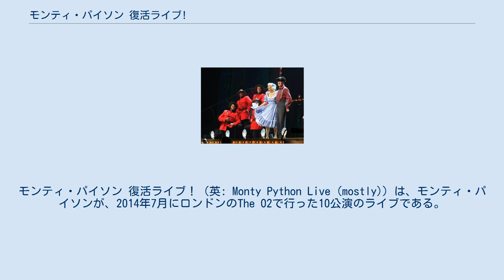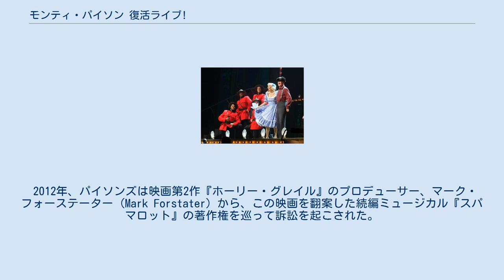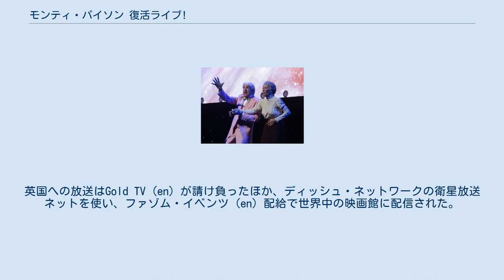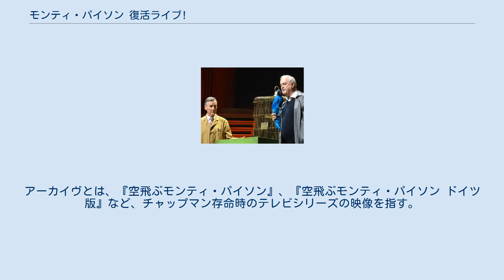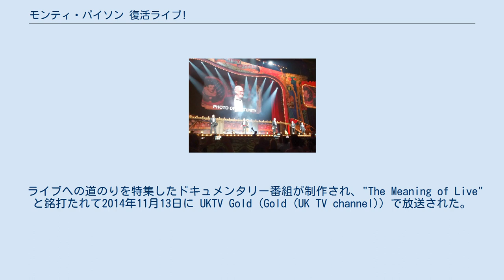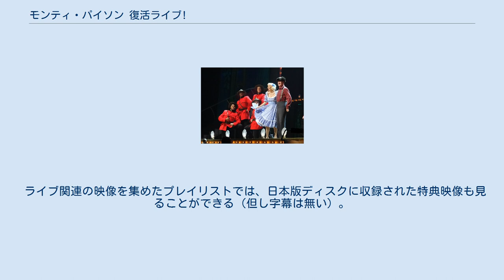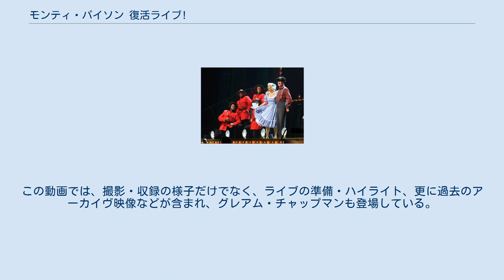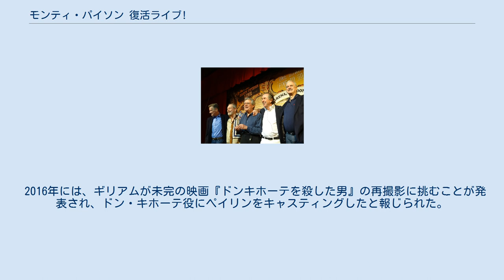モンティ・パイソン 復活ライブ!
モンティ・パイソン 復活ライブ！（英: Monty Python Live (mostly)）は、モンティ・パイソンが、2014年7月にロンドンのThe O2で行った10公演のライブである。
別題として "Monty Python Live (mostly): One Down, Five To Go" も用いられた。
このライブはパイソンズ結成45周年を記念して行われ、「お別れショー」（英: Farewell show）として、パイソンズのライブ活動終了がアナウンスされた。
 最終日である7月20日の公演は日本を含め世界中で放映され、後にBlu-ray Discとしてリリースされた。
 1989年にメンバーの1人・グレアム・チャップマンが死去して以来、モンティ・パイソンのライブは行われてこなかった。
結成30周年記念のライブ・アット・アスペンではトークショーのみが行われ、その後放送された記念番組 "Python Night – 30 Years of Monty Python" 以来、存命するメンバー揃っての活動は停止していた。
2009年に結成40周年記念で行われたコミック・オラトリオ『ノット・ザ・メシア』のロンドン公演には、メンバーの1人・ジョン・クリーズが参加していない。
このライブは、1980年の『ライブ・アット・ザ・ハリウッド・ボウル』以来、実に34年ぶりのライブとなっている。
 2012年、パイソンズは映画第2作『ホーリー・グレイル』のプロデューサー、マーク・フォーステーター (Mark Forstater) から、この映画を翻案した続編ミュージカル『スパマロット』の著作権を巡って訴訟を起こされた。
2013年にメンバーは敗訴し、フォーステーターに対する80万ポンドの支払い義務を負った。
今回の復活ライブは、この賠償金を支払うために企画された。
 メンバーはすぐに、ライブ制作の指揮を取るのは『スパマロット』の興行を成功させていたアイドルがふさわしいだろうとの見解で一致した（単純に彼のスケジュールが空いていたという事情もある）。
アイドルは、ライブをパイソンズのよく知られたスケッチで構成するとの青写真を描いた。
衣装替えの時間を稼ぐために、スケッチ間を短い映像やグループの作った歌で繋ぐことも考えた。
歌はアーリーン・フィリップスの振り付けで、コーラス・ラインによって演じられた。
音楽の編曲・指揮は、アイドルと長年仕事をしてきたジョン・デュ・プレが担当した。
 このライブの制作発表記者会見は、2013年11月21日に行われた。
記者会見の司会はワーウィック・デイヴィスが務め、記者席には「7人目のパイソン」ことキャロル・クリーヴランドも座っていた。
この席で、チャップマンがアーカイヴ映像を使って登場することが発表された。
 ライブのチケットは制作発表が行われた翌週に発売されたが、初日公演のチケットはわずか43.5秒で売り切れた。
チケットの売り切れを受け、パイソンズ側は追加4公演分のチケットを発売した。
最も安い座席の値段は 27.50ポンド、最も高値の座席は、終演後メンバーと会える特典付きで 495ポンドだった。
会場は最大収容人員2万人のO2アリーナだったが、他の9公演についてもチケットは完売した。
 ライブを目前にした2014年6月30日には、スティーヴン・ホーキングが特別出演することが発表された（詳細は後述）。
またローリング・ストーンズのメンバー、ミック・ジャガーとチャーリー・ワッツによるティーザー映像も配信された。
この日メンバーは、ライブを前に記者会見を行っている。
 ライブ当日の会場を写した1枚 公演は、2014年7月1日から5日までの5日間、15日・16日、18日から20日の3日間に分けて行われた。
ショーは30分の休憩込みで3時間行われ、いくつかのスケッチは、現代の世情に合わせてアップデートされた。
 会場のO2アリーナには、多くのファンがスケッチの登場人物に扮して来場した。
公式アカウントで公開された動画では、バカ歩きをしたり、スペイン宗教裁判、ガンビー、木こりの歌などのキャラクターに扮したファンを見ることができる。
 スケッチ「恐怖のブラックメイル」には、脅迫を受ける有名人として、日替わりで10人のコメディアンが登場した。
ゲストは1日目から順に、スティーヴン・フライ、リー・マック、ビル・ベイリー...